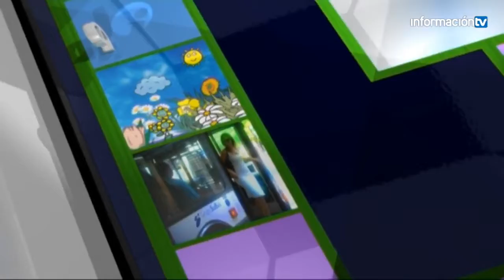Clínica Baviera en Información TV